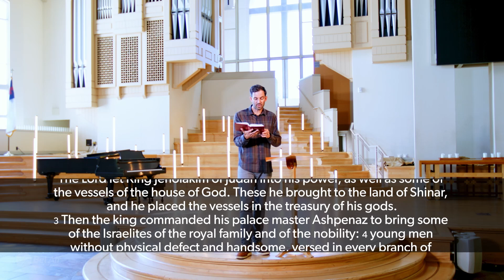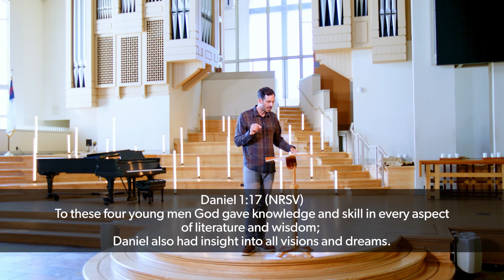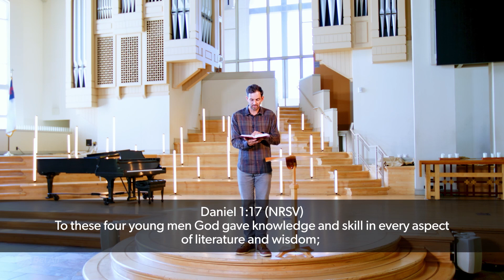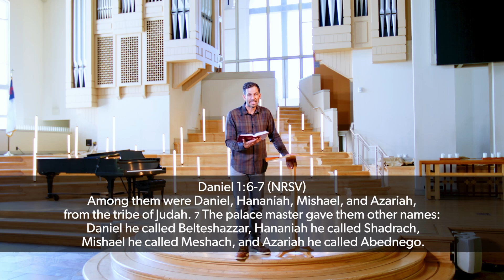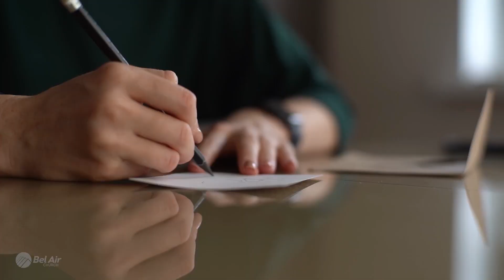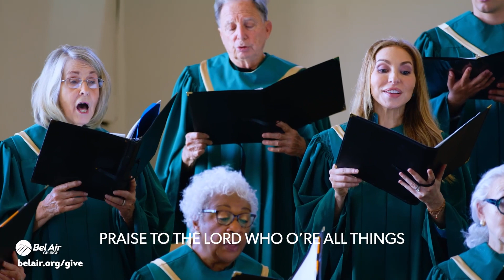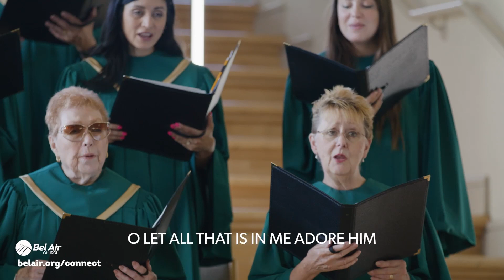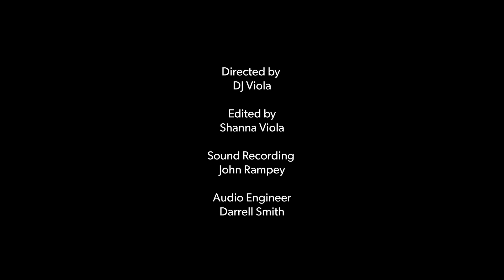The Fire of Worldly Education | Rev. Dr. Drew Sams | Bel Air Church